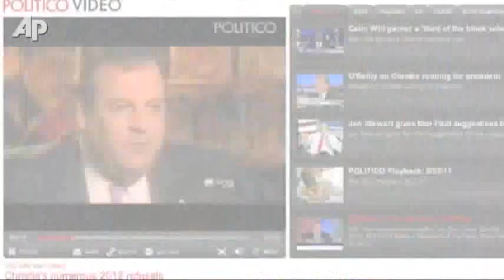From Christie to Palin: the GOP Tease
NJ Gov. Chris Christie says he isn't running for president. But his fans are still begging him to join the GOP field. Why do Christie, Sarah Palin and others keep the presidential buzz alive? Kelly Daschle talks to AP political reporter Beth Fouhy. (Sept.